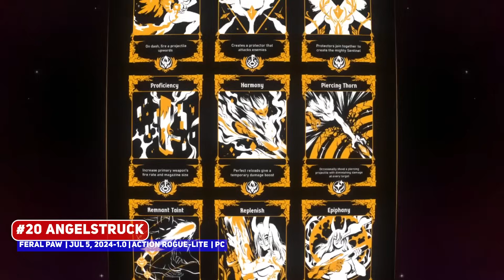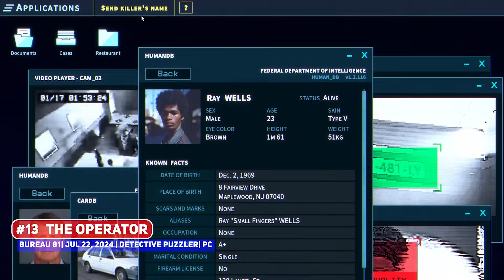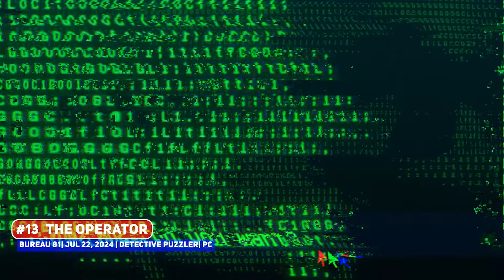Best Indie Games of July 2024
00:00 ► #25 Gestalt: Steam & Cinder
00:40 ► #24 Exophobia
01:07 ► SPONSOR: Karate Survivor
02:30 ► #23 Ova Magica
03:41 ► #22 Fallen Leaf
04:39 ► #21 Cats on Duty
05:19 ► #20 Angelstruck
05:56 ► #19 Farlands
06:43 ► #18 Abathor
07:19 ► #17 Minds Beneath Us
08:02 ► #16 Galactic Glitch
08:46 ► #15 Arranger: A Role-Puzzling Adventure
09:29 ► #14 CONSCRIPT
10:26 ► #13 The Operator
11:07 ► #12 Dungeons of Hinterberg
11:54 ► #11 Artisan TD
12:42 ► #10
13:22 ► #9
14:19 ► #8
15:11 ► #7
16:02 ► #6
16:53 ► #5
17:41 ► #4
18:37 ► #3
19:25 ► #2
20:11 ► #1